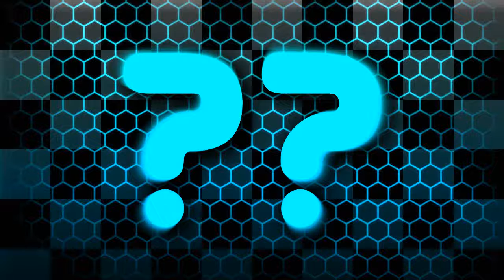What do you think of my new mark thumbnails? (Part 8)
?? = I don't understand (Idea by MLNE769)
!?! = Bad⁴∙⁵
QnA = Questions and Answers
Bruh = ???
HTM = How to make
.veg = VEG Replace
R = Reupload
XXX = ARE YOU KIDDING ME? (Bad⁵)